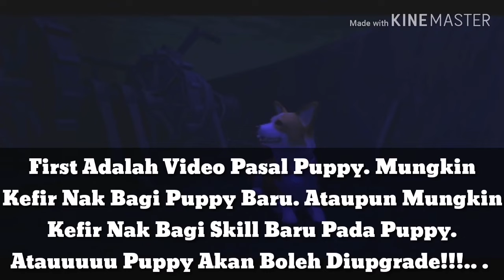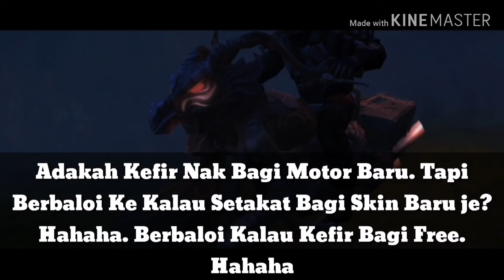#015 | AkuNoob | Update Pasal Multiplayer dan ATV? | Last Day On Earth | Video Baru Dari Kefir.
Jangan Lupa Untuk Terus Support Channel Ini. Thankk Gais Untuk Yang Terus Support Channel Ini. Jangan Lupe Gais. Sbb Nk buat GIVEAWAYY!.. .